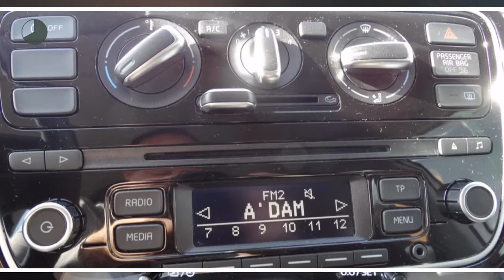Volkswagen up! 1.0 60PK 5D BMT High up! Navigatie | Cruise | Parkeersensor Acht